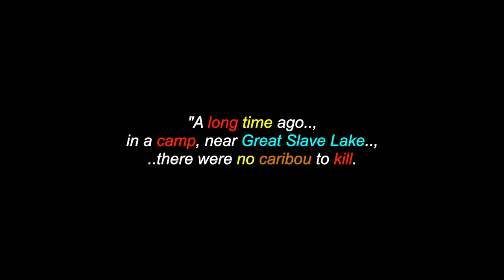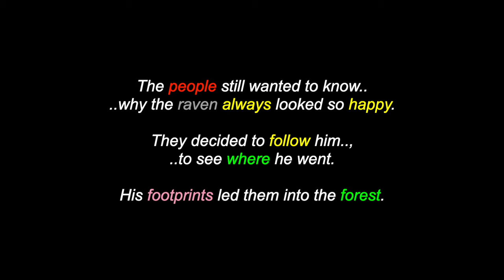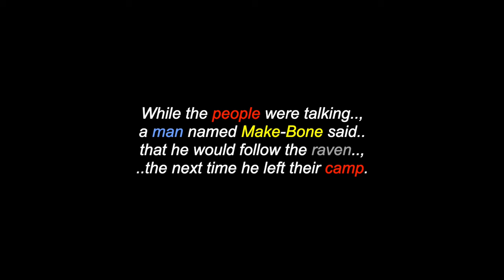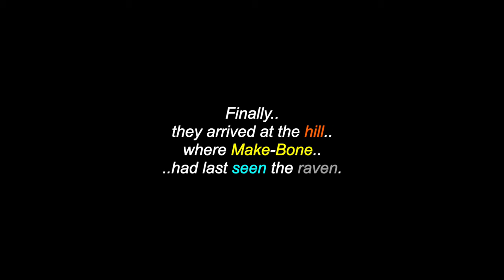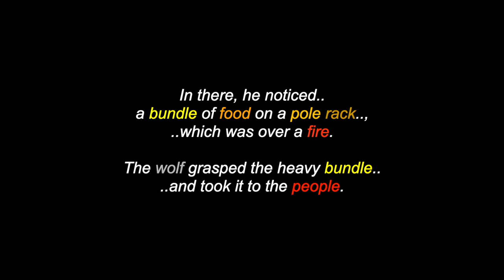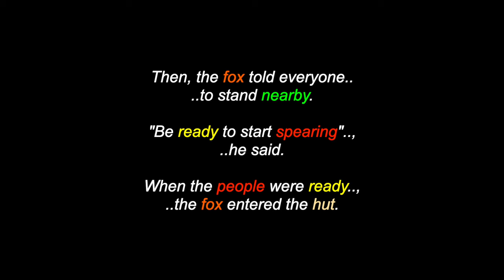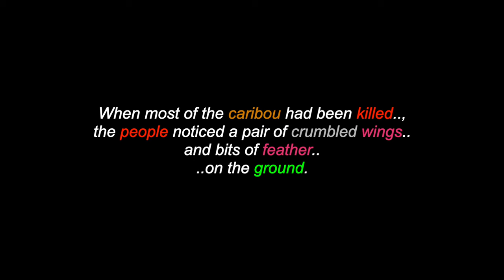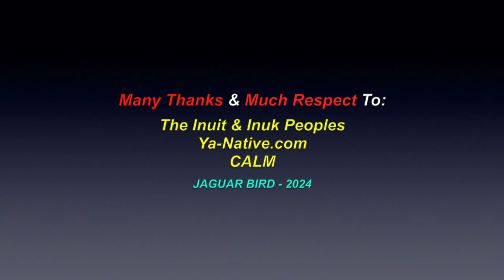How Fox Saved The People: An Inuit Peoples' Legend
This is a video for: "How Fox Saved The People", an Inuit Peoples' legend. There are also videos in this channel for over 1700 North, South & Central American Tribes & First Nations, Residential Schools, Chiefs, Elders, Historical Events, Indigenous Concerns, Quotes, Environmental Youth Activists.. and much more.

I claim no ownership of any of the clips, video and music expressed in this video and employ my borrowing of them, with much respect and thanks. Credits are also given at the end of the videos, as well as below. No personal monetization is being done with this video, by me, nor do I receive ANY other benefits from ANY of these videos. They are meant for all, to heal, teach, discuss, inspire and inform and share. No theft and/or disrespect is intended. I post all of these videos, with love and respect. I am also "not" part and/or, a member (or, partake) in any other social media sites, boards, chat-rooms (i.e.: Fcebook, twitter, Instagram, etc.. etc.. etc.. Too busy, making videos! : )

Many Thanks & Much Respect To: The Inuit & Inuk Peoples..; Ya-Native.com..; CALM.. and to all the other brothers and sisters who have contributed to this video with photos and/or, in any other way.